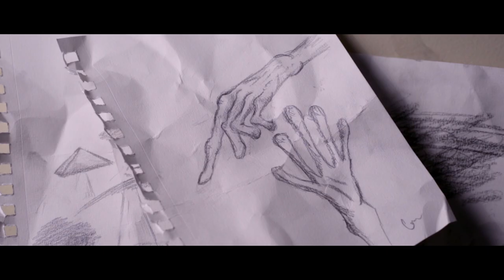ALIENATED | Official Trailer (2019) | Scifi, Thriller, Horror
ALIENATED Official Trailer (2019)

Coming soon...

Joshua David

Producer:
Anthony Bouzada

Executive Producer:
John Mertens

Associate Producer:
Tim Biasi

Starring...

Clio Contogenis
John Mertens
Alexandra Gellner
Amanda K. Morales
Anthony Bouzada
Shelbraye Lara
Joel Quinones
Amanda Pascarella
Tim Biasi